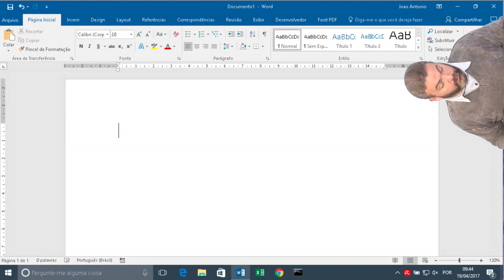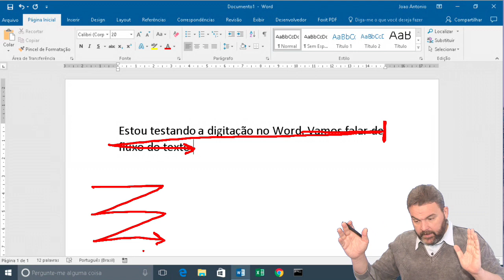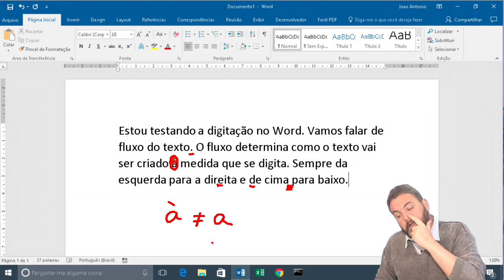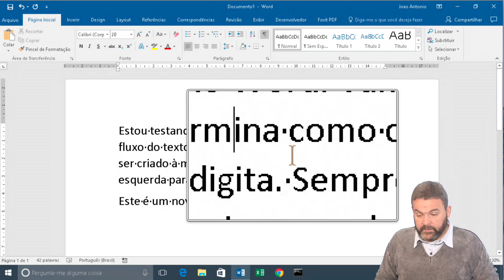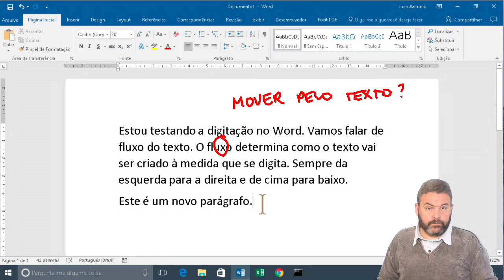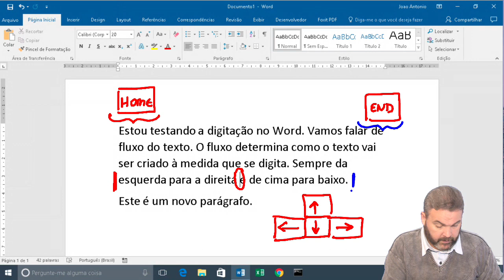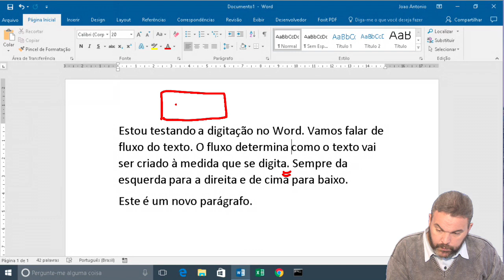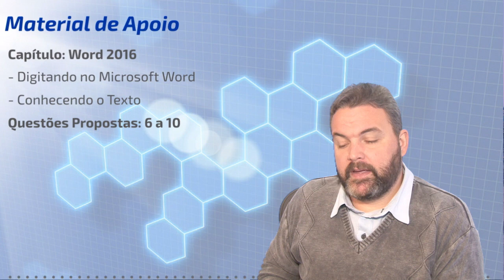Microsoft Word - Vídeo 02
Informática para Concursos - Curso Teórico Completo 2017/2018
Microsoft Word (Módulo 5)
Vídeo 02 - Digitando no Word
Material Didático pode ser encontrado no site do Curso.